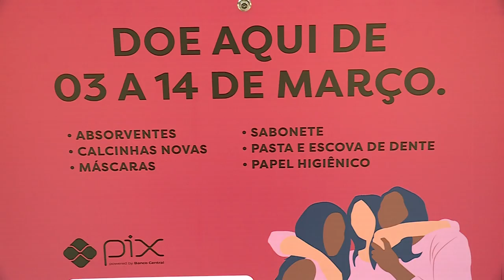Está em cartaz exposição fotográfica e campanha de arrecadação sobre dignidade menstrual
JornaldaTVC | 1ª edição. Está em cartaz a exposição fotográfica e a campanha de arrecadação da Comunidade Sangue Nosso. A iniciativa é um convite para o público conhecer o projeto voluntário que desde 2020 traz visibilidade ao tema da dignidade menstrual entre as pessoas em situação de rua e de vulnerabilidade social.